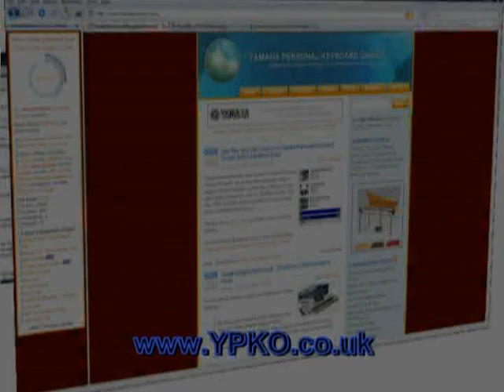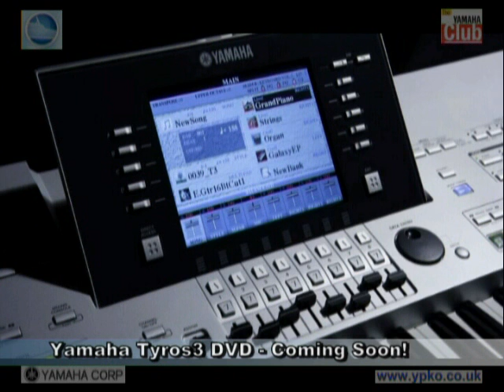Yamaha Tyros3 DVD Trailer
Yamaha Tyros3 DVD (UK version), created by the Yamaha Club.  Presented by Glyn Madden and James Sargeant.  Edited by James Woodcock